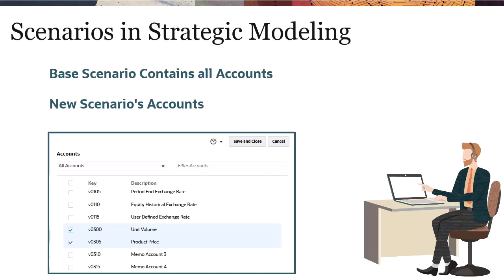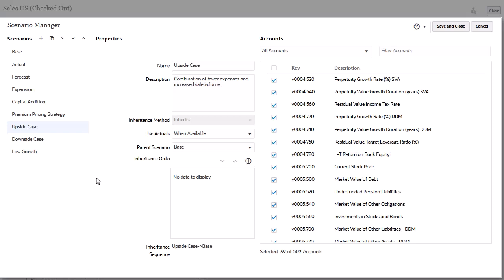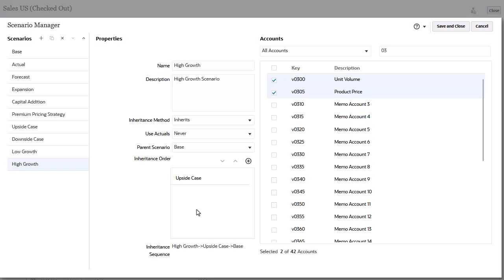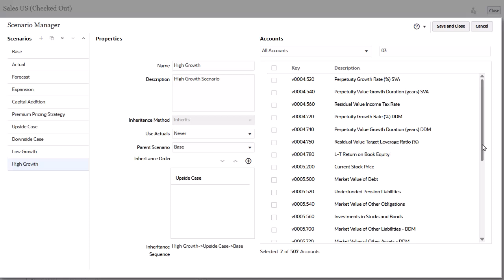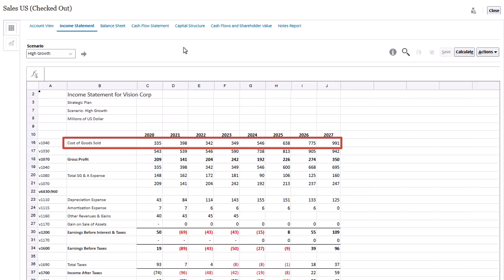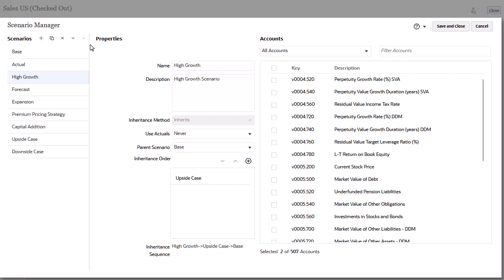Creating Scenarios with Strategic Modeling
This tutorial demonstrates how to create scenarios in Strategic Modeling.  First, you see how to view data for selected scenarios. Then you review the choices for creating scenarios such as whether the scenario inherits its values and logic from another scenario. You enter values into your new scenario and evaluate how those values and other values are calculated.